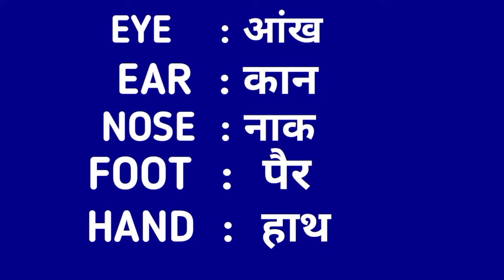5 शरीर के अंगों के नाम।।5 parts of body name।।